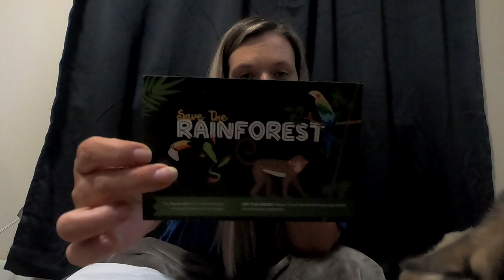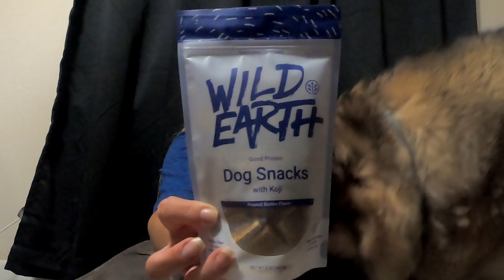March Pet Box Unboxing with Dylan the German Shepherd | JBV #39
I'm so sorry for the delay & Dylan getting all up and personal with the camera.